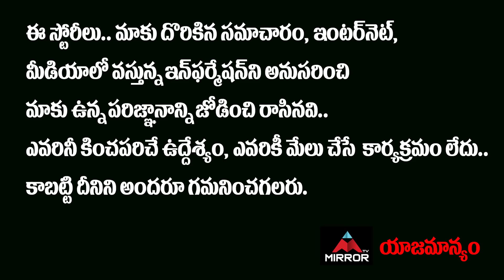Sudigali Sudheer Creates New Records | Sudheer Birthday Celebrations | Galodu Movie | Mirror TV